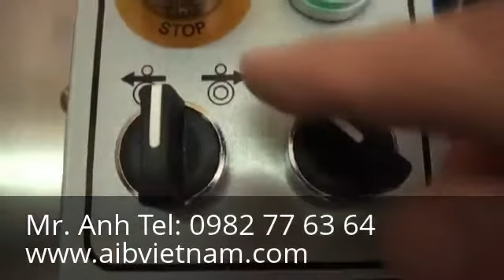May quan dai thung - Máy quấn đai thùng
Yahoo: aib_vietnam
Skype: trangnq.hcm